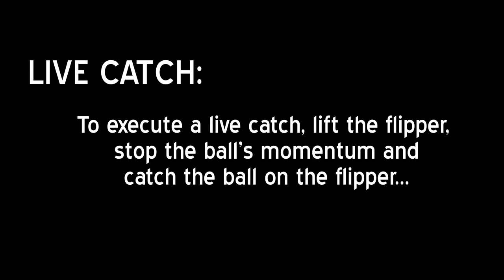Pinball Arcade: Flipper Physics 3.0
ESRB Rating: TEEN with Blood, Partial Nudity, Sexual Themes, Violence

Demonstration of our new flipper physics on Xenon™!